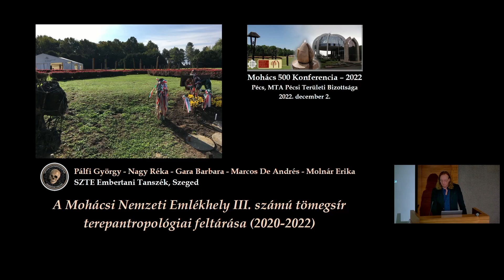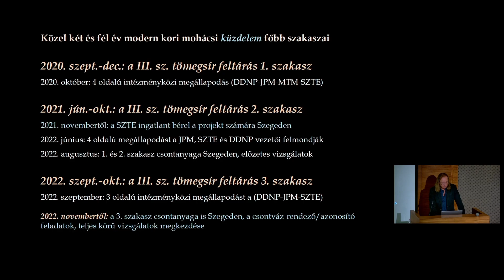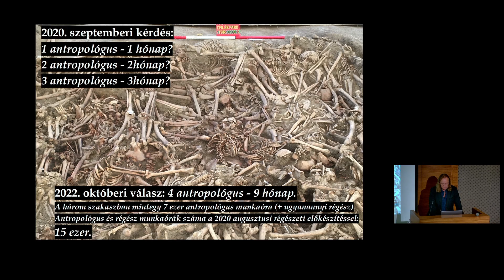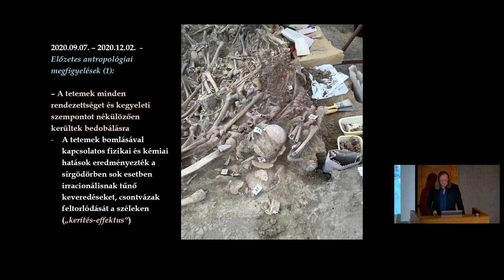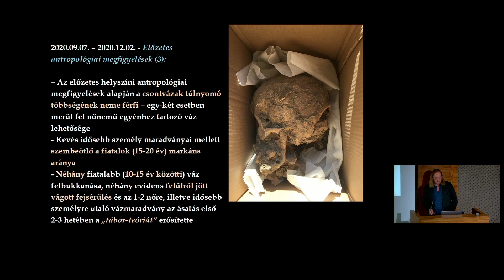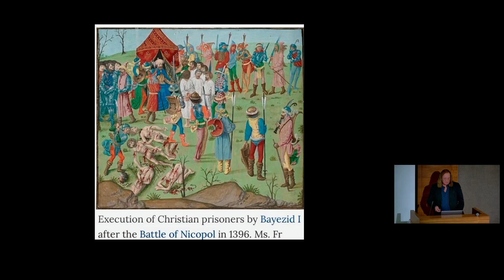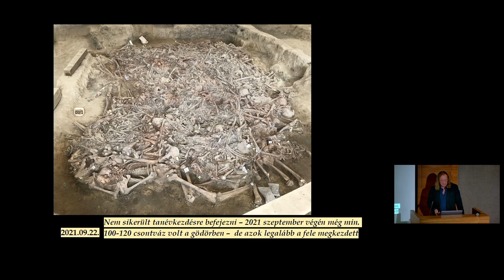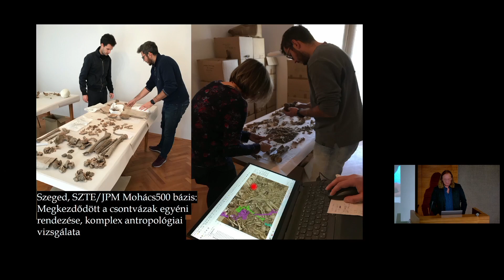Mohács500 konferencia 2022 - 4. előadás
Dr. Pálfi György egyetemi docens - Nagy Réka - Gara Barbara - Marcos De Andrés - Molnár Erika (SZTE Embertani Tanszék):
A Mohácsi Nemzeti Emlékhely III. számú tömegsír terepantropológiai feltárása (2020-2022)